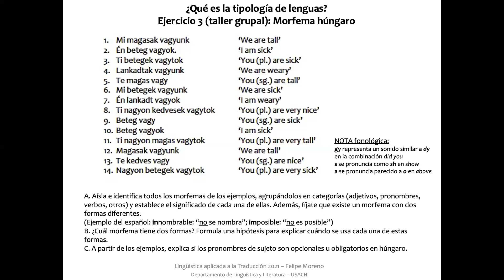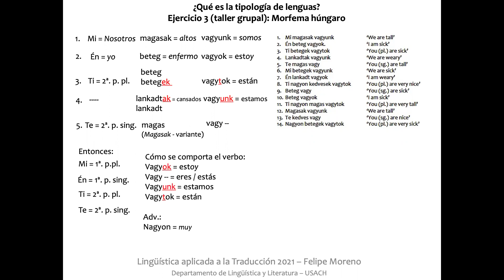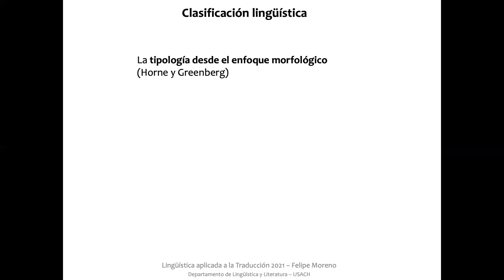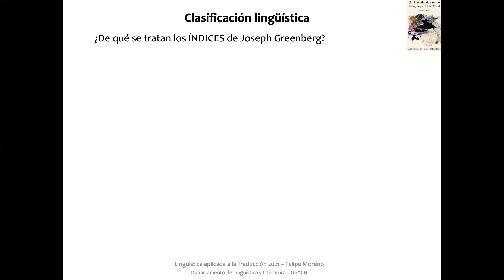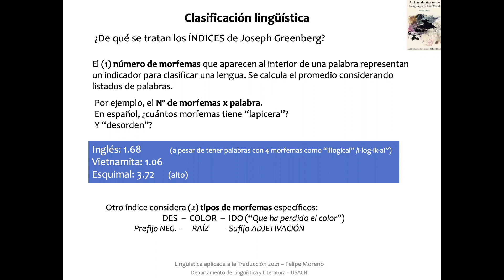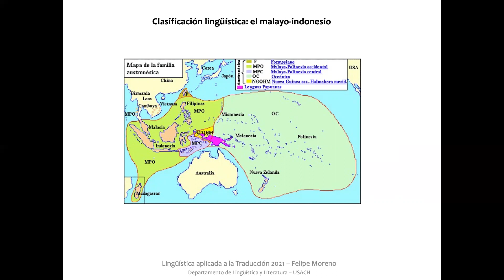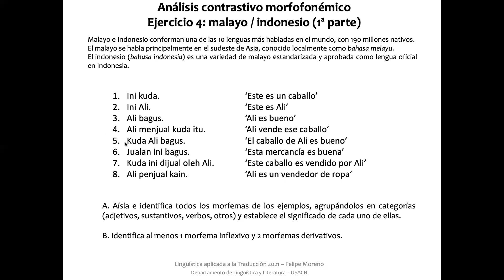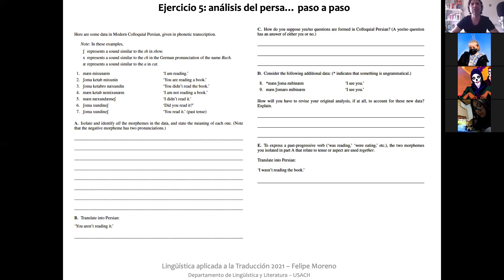Clases Lingüística aplicada a la Traducción. PORT_221021